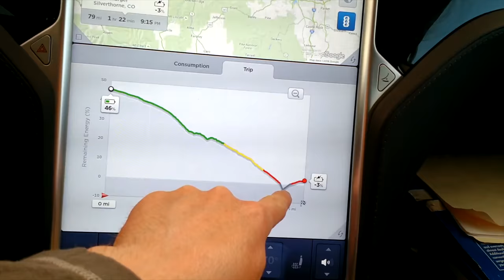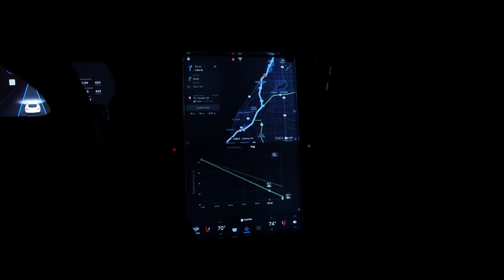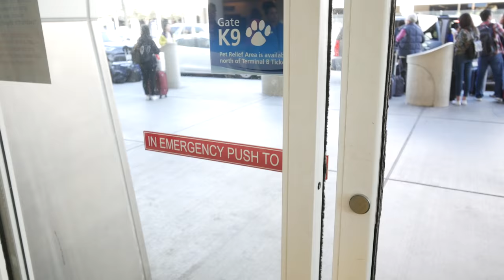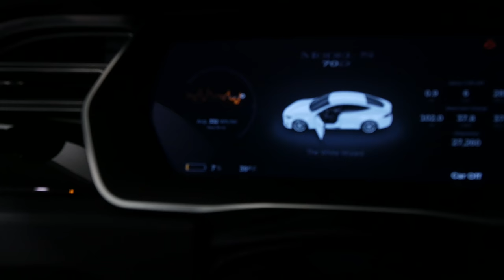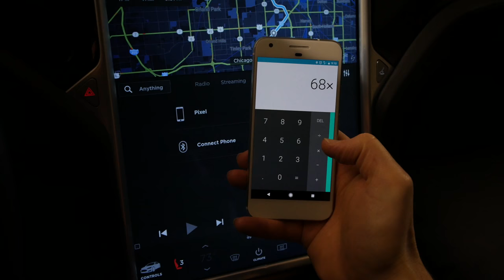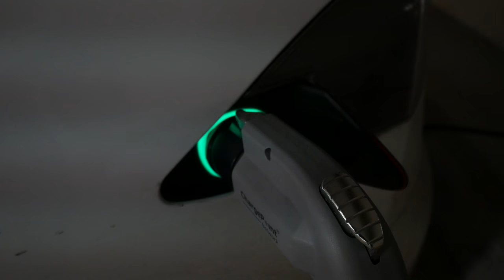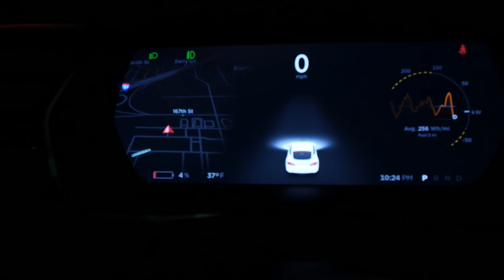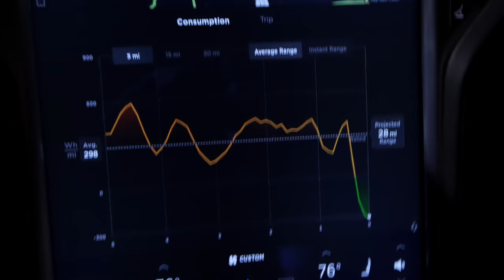vlog 31 - 3 hour drive with 4.5 hour flight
A trip to California involving a 3 hour drive to Chicago Midway and then 4.5 hour flight to San Jose, CA.